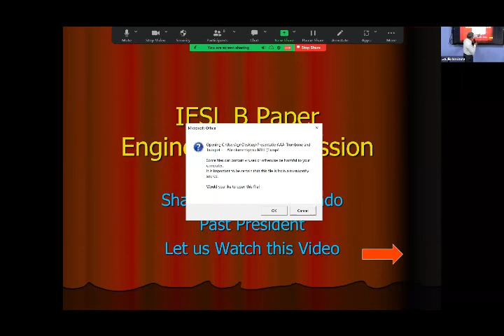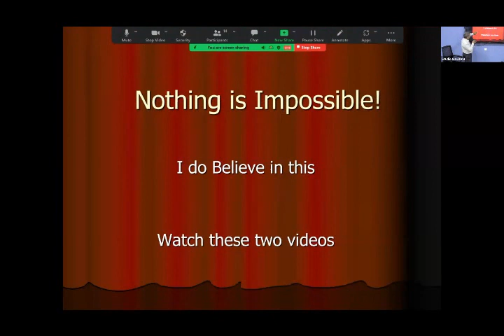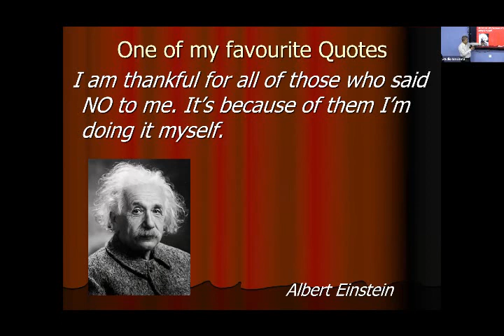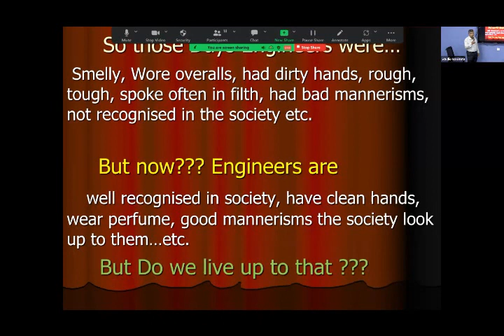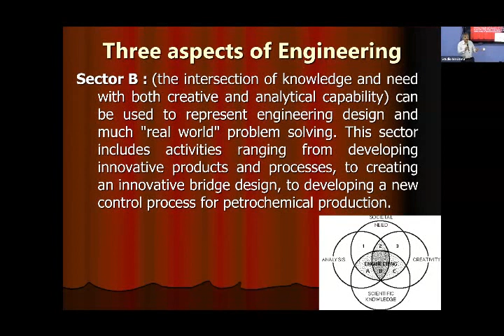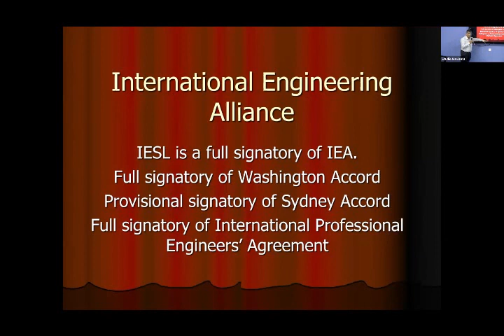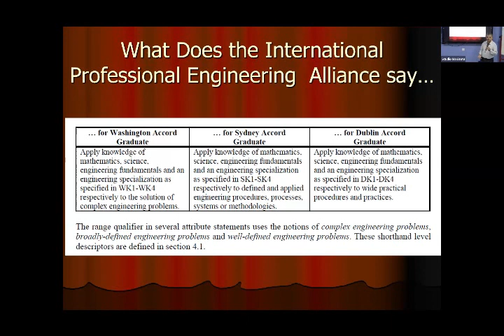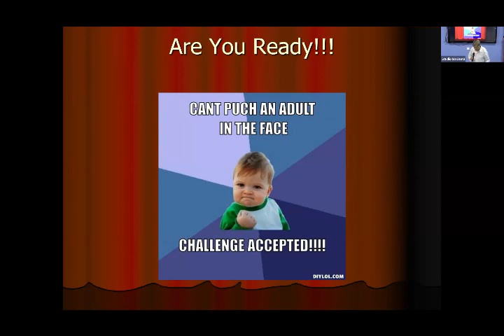Engineering Profession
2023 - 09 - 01